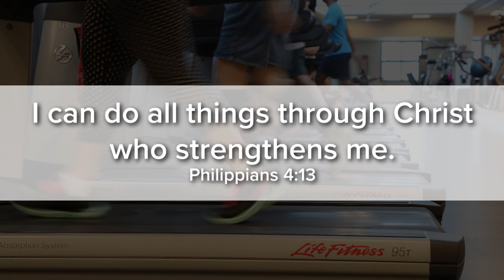KROC DOC: Julie Alejado David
Julie Alejado David tells us how her personal trainer at Kroc Center Hawaii has helped her crush her goals and strengthen her faith.